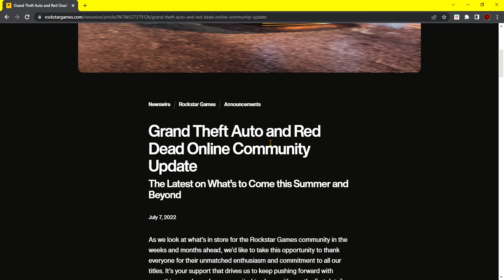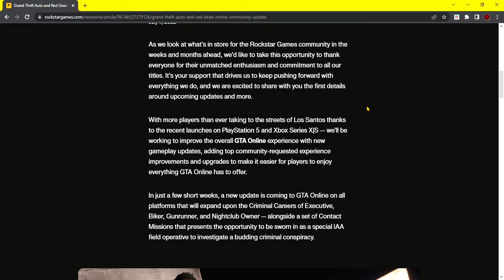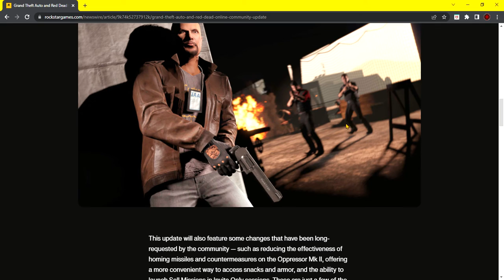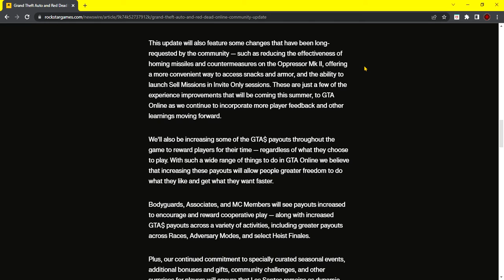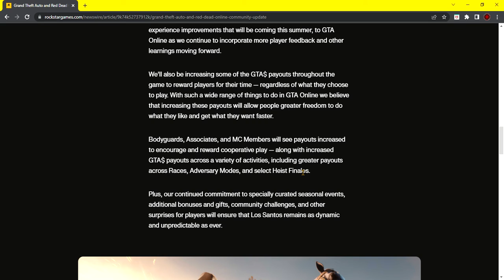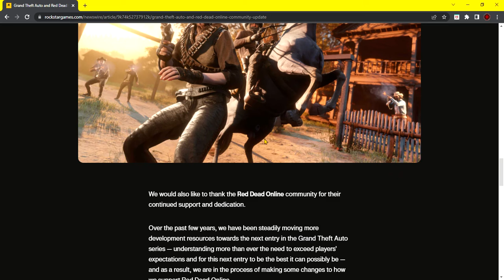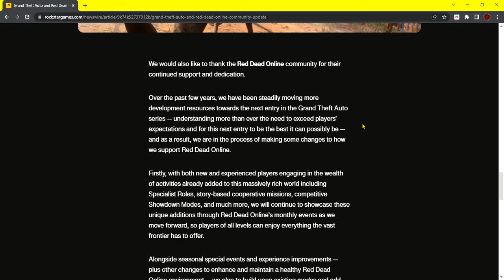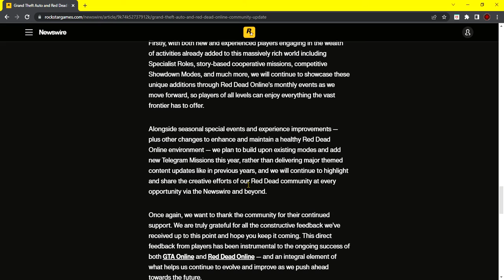GTA & RDO Summer 2022 Update Details: Telegrams, IAA Contact Missions & Invite Only Sales & More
In this video, I discuss and analyze how I believe the new vehicle shown is going to be some sort of Pegassi vehicle, how more players than ever are taking to the streets of Los Santos due to the PlayStation 5 and the Xbox Series X|S versions of Grand Theft Auto Online, how a new update is coming to GTA Online on all platforms in "just a few short weeks", how I believe the update will come out on July 19th, 2022 due to the prolonged event week ending on July 18th and how the subscription service has new benefits during that same time, how the criminal careers of Executive, Biker, Gunrunner, and Nightclub Owner will be expanded upon, how there will be a new set of Contact Missions involving the IAA, how the IAA Contact Missions will likely have a story to them, how the effectiveness of homing missiles and countermeasures will be reduced on the Oppressor Mk II, how there will be a more convenient way to access snacks and armor, how there will be the ability to launch Sell Missions in Invite Only sessions, how some GTA$ payouts will be increased, how Bodyguards, Associates, and MC Members will see payout increases, how Races, Adversary Modes, and select Heist Finales will get increased payouts, how Red Dead Online will have changes in its support process in favor for more development resources towards the next entry in the Grand Theft Auto series, how existing modes will be built upon for Red Dead Online, how Red Dead Online will receive new Telegram Missions for 2022 and how Red Dead Online no longer appears to be getting major themed content updates like in previous years and more.